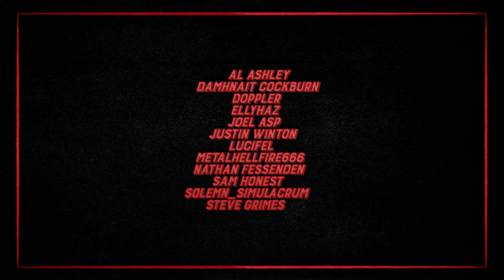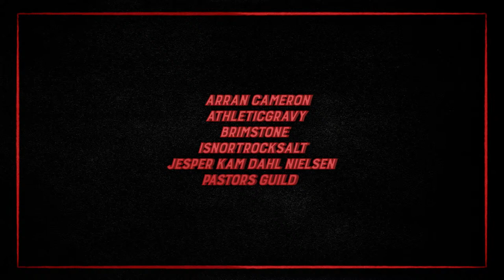Is Marvel Rivals JUST A Shameless Overwatch Ripoff! | SuperShow 205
This week on the pod we have to talk about the awesome, shameless, cool, reskin, totally not original Marvel Rivals. We'll also be chatting about XBox opening up their console to other storefronts and asking the question "Is it true 60% of all games played in 2023 were older than 6 years" ...yes it's true.

All this and more, expect hot takes and trash opinions.